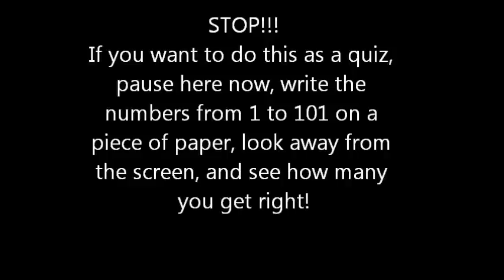The Beatles - 100 piano medley. Complete Anthology A- Z of the Beatles in 15 minutes. 60 years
Heres me playing 101 of my fav Beatles tracks - if you wish, try and see how many you can name , by writing 1- 101 on a piece of paper, then looking away from the screen; try and name as many of the melodies as you can.

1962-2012 , 50 years of the Beatles :)